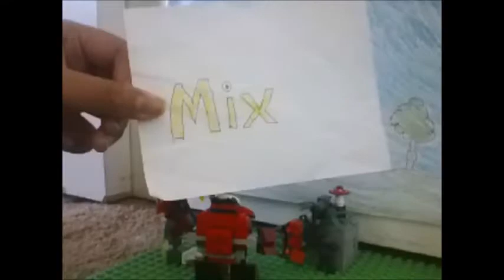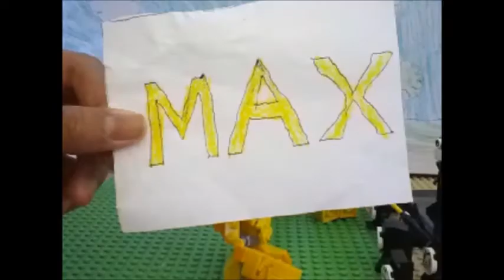Lego Mixels the Series Season 3